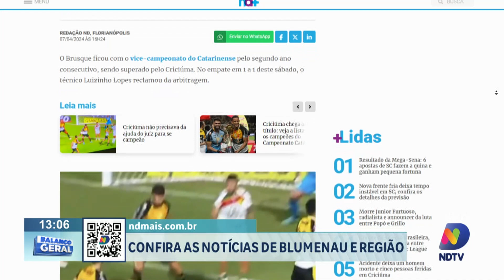Destaques do esporte nesta segunda-feira em Blumenau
Em seu penúltimo jogo do turno da 1ª fase da Liga Nacional de Basquete Feminino, Blumenau volta a jogar em São Paulo. Acompanhe esse e outros destaques do esporte.